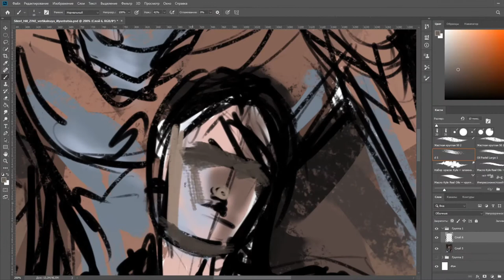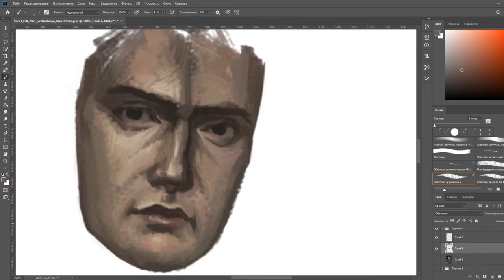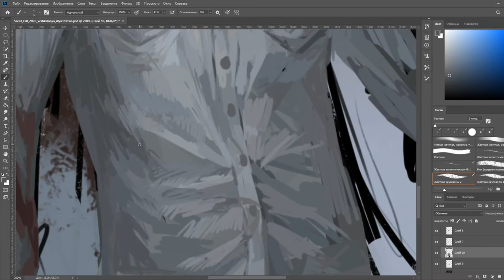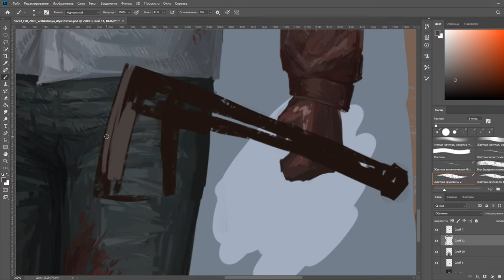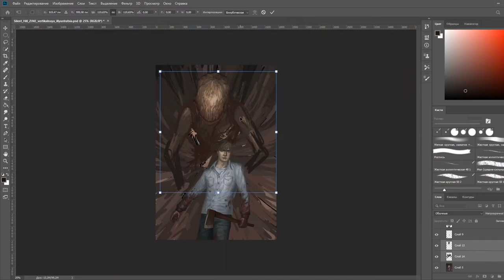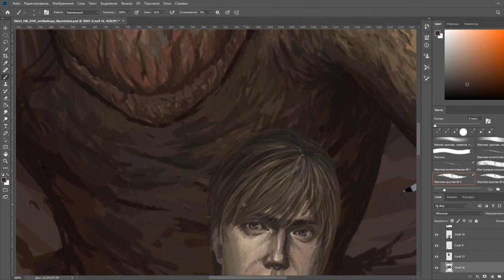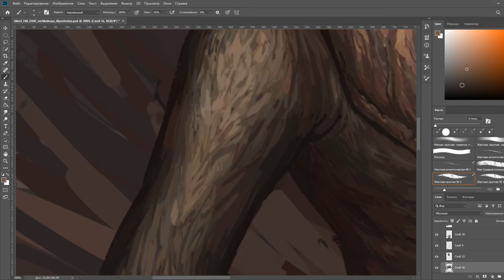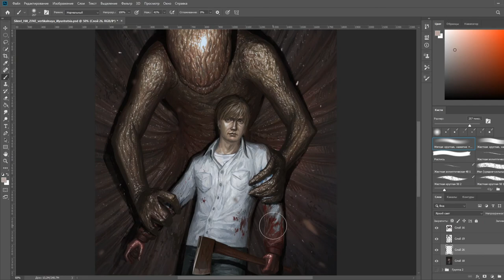Генри пойман / Henry caught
Music: Akira Yamaoka - Melancholy Requiem (Silent Hill 4: The Room)
             Akira Yamaoka - Mayheim I (Silent Hill 4: The Room)
             Akira Yamaoka - Main Theme (Silent Hill 4: The Room)
             Akira Yamaoka - Wounded Warsong (Silent Hill 4: The Room)

Intro: Jon Ekstrand - A Long Way Back